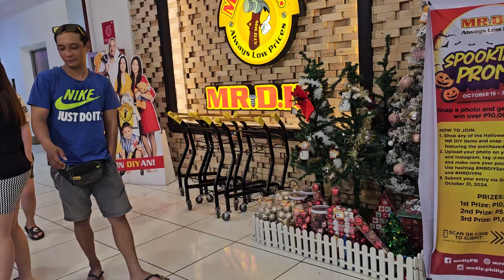Mr DIY @Walter Mart Capas 🇵🇭